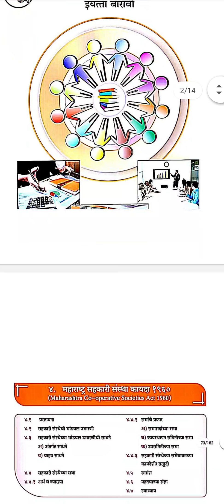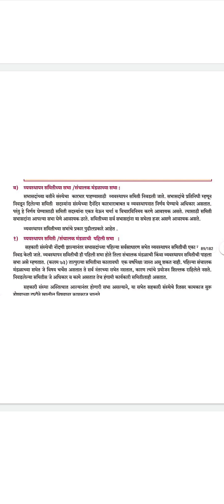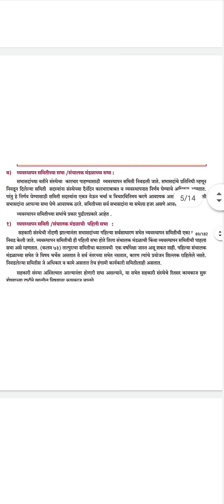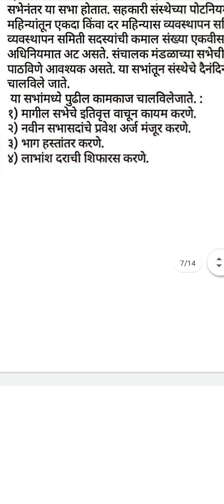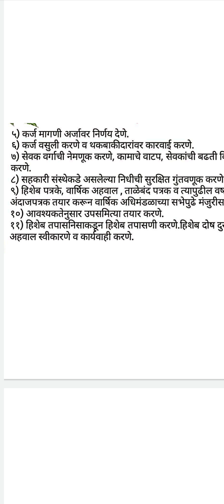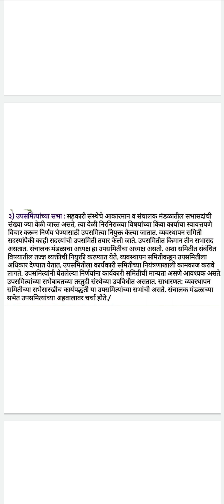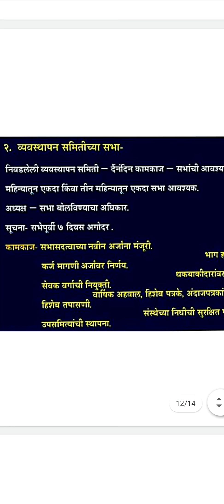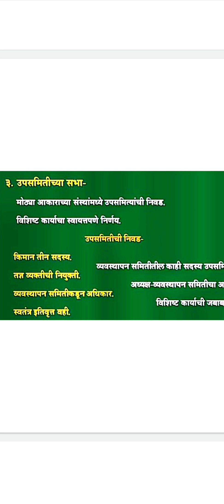प्रा.USB विषय-सहकार 12वी, प्रकरण-4. व्यवस्थापन समितीच्या सभा, संचालक मंडळाच्या सभा